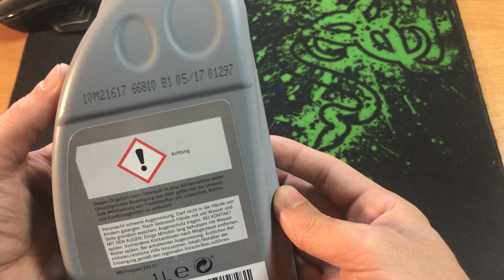A0009899701AAA6 Моторное масло 5W-30 Mercedes Benz